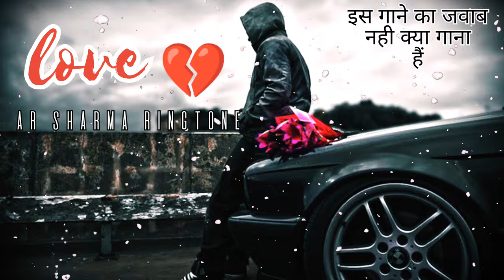2023 Mood of Ringtone New Ringtone Music bewafa ringtone Bad boy ringtone Sad Ringtones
2023 Mood of Ringtone New Ringtone Music bewafa ringtone Bad boy ringtone Sad Ringtones,

Ringtone
Ringtones
New ringtone
Love ringtone
Mp3 ringtone